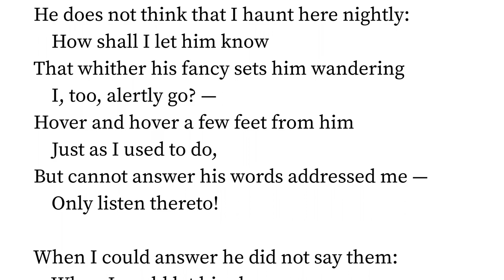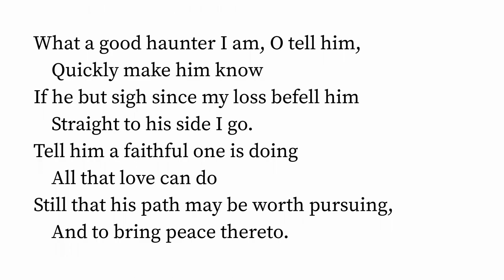The Haunter by Thomas Hardy